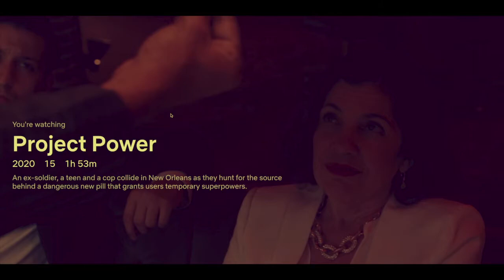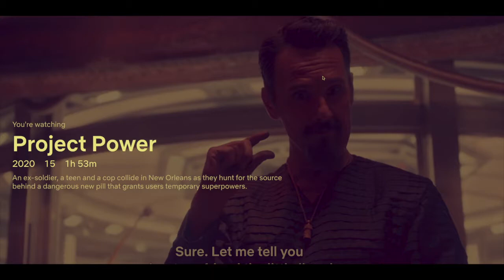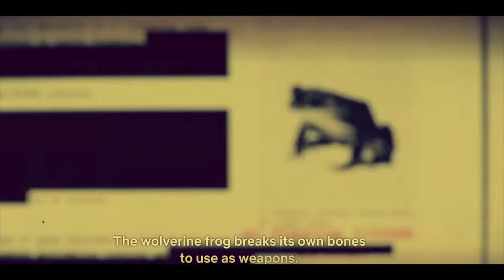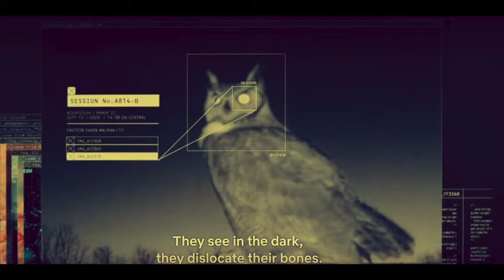BLACK PEOPLE ARE GODS - BLACK PEOPLE DNA ACTIVATION - TECHNOLOGY HIDDEN IN YOUR JUNK DNA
THE MOORS WERE GIANTS, THE OLMECS WERE GIANTS, AZTECS WERE GIANTS - ANNUNAKI, NEPHLIM - REPTILLIAN

LL SPECIES EXPLORED BEFORE GOD AND JESUS: ANNUNAKI, ANGELS, GIANTS, MERMAIDS, DRAGONS, REPTILLIANS.

GOD WILL LOSE POWER IF THE WORLD STOPS PRAYING TO HIM AND FALL FROM THE SKY

TIME TRAVEL FOR BLACK PEOPLE DNA SOUL TECHNOLOGY (SUN GAZING EDITION)

Coming online - Ancient Computer inside Black people DNA (500 billion years Advance)

INCEPTION, MATRIX & LIMITLESS

BLACK PEOPLE DNA - REAL INCEPTION: ACCESS LIMITLESS 5D REALITIES, DIMENSION JUMP WITH MELANIN.

8 DIMENSIONAL PRAYER - BLACK PEOPLE PRAYER TO BURN DEMONS, ZAP ANGELS & ACCESS SOUL ASS WHOOPING.
BLACK PEOPLE DNA IS COMING ONLINE RIGHT NOW AS WE SPEAK:  BILLIONS YEARS OLD ANCIENT TITAN COMPUTER

HOW TO BURN DEMONS, SHADOW FORCES AND ZAP ANGELS WITH KICK ASS SOUL LIGHT

GOD OF THE BLACK HEBREW ISRAELITE IS ZEUS (GOD OF THE LIGHTNING) ENEMY OF THE TITANS (BLACK GODS)

SEEING JESUS CHRIST 2020

BLACK HEBREW ISRAELITE GOD YHWH OF MONEY, MARRIAGE CERTIFICATES & CARS FOR THE EXCHANGE OF YOUR SOUL

YAHWEH GOD OF THE BLACK HEBREW ISRAELITES EXPOSED: YAHWEH IS NOT THE SUPREME GOD. ZABACH PEOPLE

WEAKNESS OF THE ELITES - WE MUST START A WAR
ENERGY HARVESTING SEASON APPROACHING
lack people are Gods, Black people are the Fallen Angels (angles of light). Black people are the Christ; The CHRISTO/ CRYSTAL ELOHIM ANUNNAKI.

BLACK PEOPLE ARE ALIENS
BLACK PEOPLE HAVE MELANIN (CARBON)
BLACK MAN AND WOMAN ARE GOD.

Black people are the fallen angels.
Black people are the extraterrestial.
Kerry Kassidy, Project Camelot.
Dogon reference.

Black people built the Pyramids of Egypt.
Black people are the GODS of the Universe.
Black people are the TITAN ENERGY.
Black people are the Great Old Ones.

white people were genetically engineered from rhesus monkeys, pigs, rabbits, alligators, wolf, goats.

White People are the neanderthal; Genetically Spliced from the Big Foot Monkey.

White People Burn in the sun.
White people have no souls.
White people are holographic Robotoids with no soul, this means they don't exist and they are not connected to the source of God.

Black People have Melanin which connects them to God when they raise their vibration.

PRAYER.
Spiritual Warfare
Atomic Power of Prayer
Begin Your Day With This Prayer
Psalms Prayer for protection Bible verses for sleep
Powerful Prayer To BLOCK All Of The Enemies Plans | Prayer For Protection
sending evil arrow back to sender
RETURN WITCHCRAFT CURSES BACK TO THE SENDER
Every Witchcraft Table Back to Sender, With Holy Fire
Deliverance From Serpentine Spirits
HOW TO REVOKE BLACK MAGIC SPELLS, CURSES HEXES and WITCHCRAFT BINDING PRAYERS
Reverse black magic and reverse spell curses back prayer
Healing Potion Spell: Prayer + Ginger Honey Tea Ritual
Ho'oponopono: Magic Prayer To Heal Your Life and Manifest Anything You Want
Relaxing Music 24/7, Zen, Meditation Music, Healing Music, Massage Music, Sleep, Study Music, Spa
Relaxing Sleep Music 24/7, Healing Music, Sleep Meditation, Calming Music, Yoga, Study Music, Sleep
Sleep Hypnosis Fall Asleep Fast and Release Your Day (Deep Sleep Meditation Relaxation)
Sleep Chakra Meditation Music: Healing Deep Sleep Meditation & Sacral Chakra Meditation